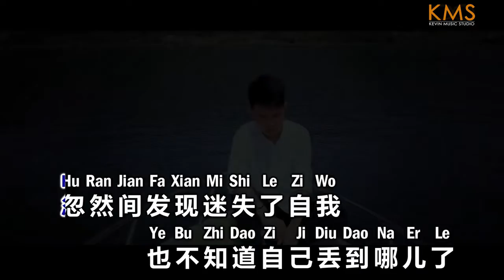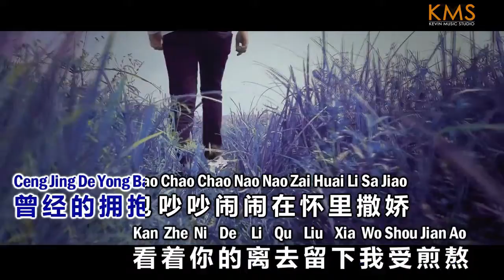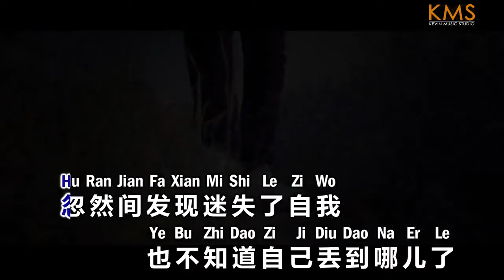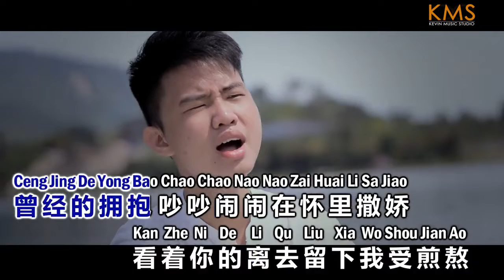KARAOKE-《我知道我不好》Wo Zhi Dao Wo Bu Hao by Ricky Liyanto (Female Key)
KARAOKE FEMALE VERSION！
《我知道我不好》Wo Zhi Dao Wo Bu Hao

Singer: 李其 Ricky Liyanto
Song Writer: Kevin Khai 林义铠
Lyric: 张城
Production: KMS Studio(Jakarta)